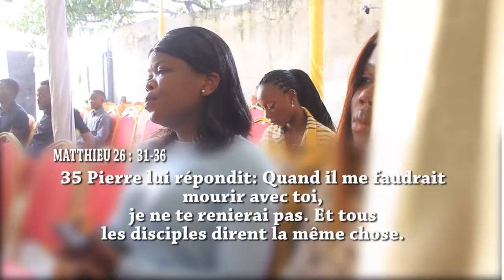Les bonnes expériences d'un Leader